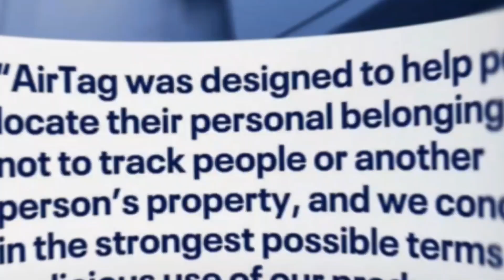EX-BOYFRIEND USES APPLE AIRTAG TO STALK GIRLFRIEND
*** ANTI-PIRACY WARNING ***
This content is Copyright to BANGLANEWSFEED. Legal action will be taken against those who violate the copyright of the following material presented!
Add it to a playlist if you want to watch it later.